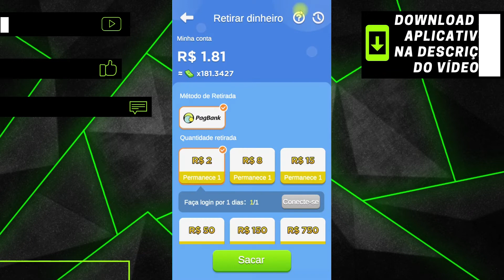EASY BRIDGE BE MILLIONAIRE PAGA MESMO! PROVA DE PAGAMENTO - JOGO que PAGA no PAGBANK 2022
Veja agora mais uma prova de pagamento do jogo easy bridge be millionaire, onde eu mostro que o jogo para mesmo no pagbank e você consegue está sacando rápido.

O jogo para ganhar dinheiro paga na hora, paga de verdade e você consegue está conseguindo uma renda extra online usando o easy bridge be millionaire.